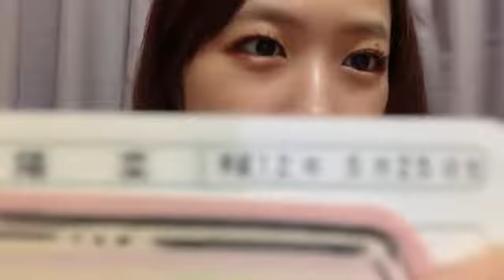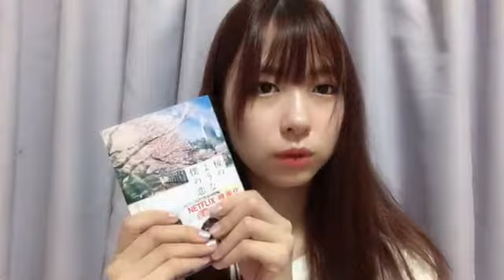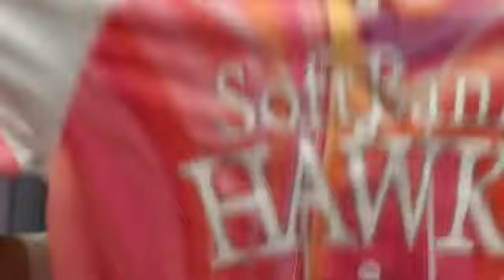2022年09月11日 21時27分10秒 橋本 陽菜AKB48 チーム8B